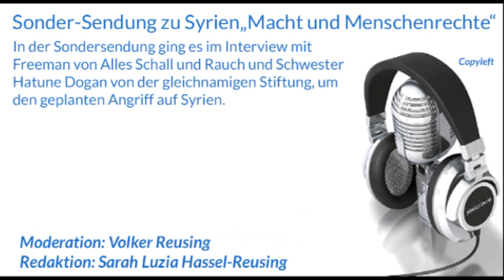Sonder-Sendung zu Syrien „Macht und Menschenrechte"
In der Sondersendung ging es im Interview mit Freeman von Alles Schall und Rauch und Schwester Hatune Dogan von der gleichnamigen Stiftung, um den geplanten Angriff auf Syrien.

Redaktion: Sarah Luzia Hassel-Reusing